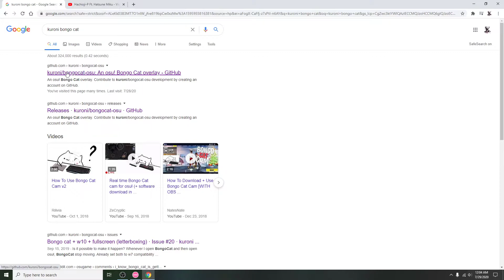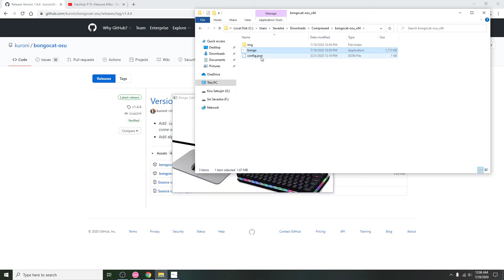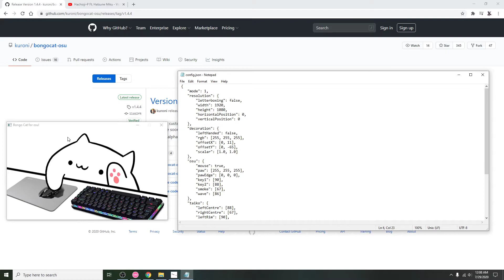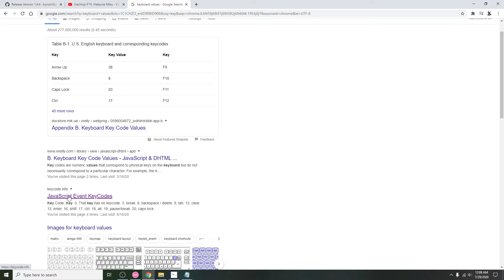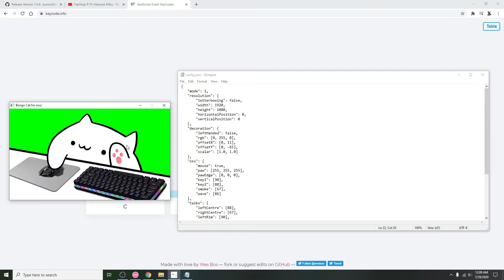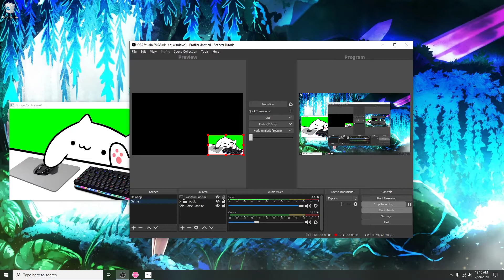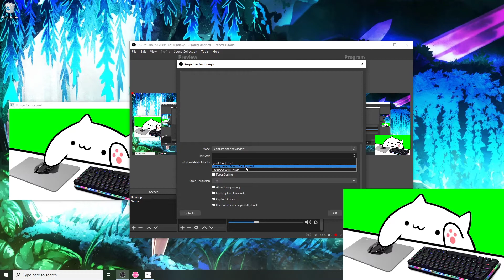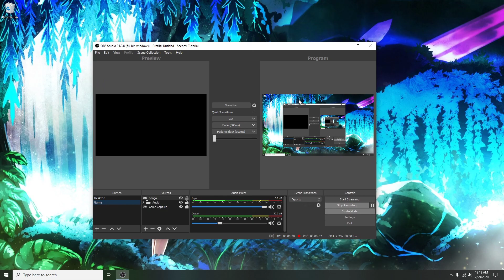[Osu!Tutorial] Setting Up Bongo Cat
I got quite a few comments regarding this cat so I thought it would be a good idea to make a tutorial on how to set up one for yourselves :)
PS: Sorry for the long video, it drags on without me realizing and also because I'm quite bad at speaking English since it's not my native language and I very rarely have the chance to practice speaking unless when I'm making videos like this.